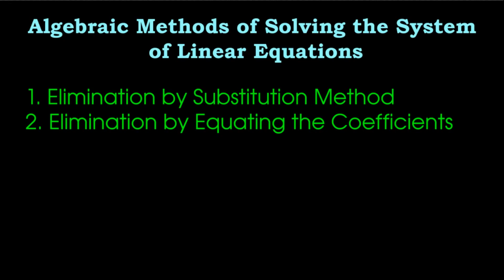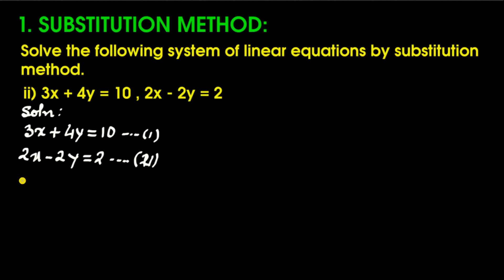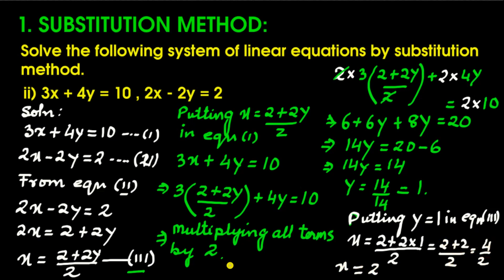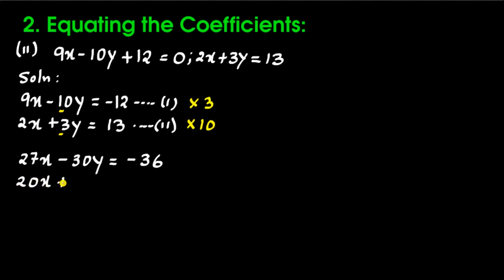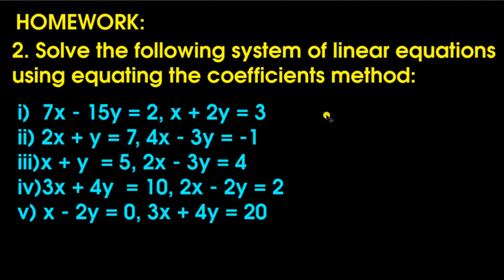MBSE X Math Chapter 4 System of Linear Equations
Hriatthiam loh kan neih chuan commentna-ah sawi ang aw.